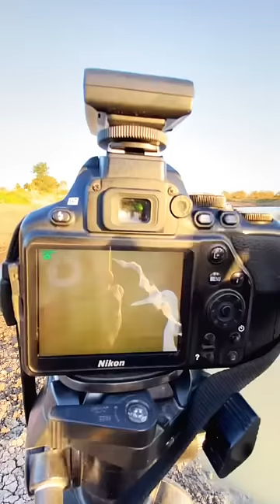Nikon camera photography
Nikon d5600 photoshoot with different look

nikon photoshoot
nikon photography
nikon d3 portraits
nikon setup
nikon photoshoot settings
nikon dx photography
nikon d3 photography
nikon photography for beginners
nikon for photography
nikon d3600 photography
nikon camera photo shoot
nikon photos
nikon camera photos to phone
nikon transfer photos to computer
transfer nikon photos to iphone
photoshoot with nikon d5600
photoshoot with nikon d5300
photoshoot with nikon d3500
photoshoot with nikon d7500
photoshoot with nikon z50
photoshoot with nikon d3400
nikon
about nikon camera
about nikon d5600
about nikon d3500
about nikon z50
about nikon d5300
about nikon z3
all about nikon d5600
nikon z6 after firmware update
nikon z6ii after firmware update
nikon z5 after firmware update
nikon all around lens
nikon as webcam
nikon as webcam without capture card
nikon as 15
nikon as 1
nikon as 17
nikon as 19
nikon af film camera
nikon as webcam software
nikon as webcam mac
nikon as 2
nikon at ces 2023
nikon at the heart of the image
nikon at ces
nikon at world cup
nikon before taking photos rotate the zoom
nikon z9 behind the scenes
nikon z5 behind the scenes
ikon jikjin cover behind the scenes
nikon camera below 50000
difference between nikon and canon camera
difference between nikon z6 and z6 ii
difference between nikon z6ii and z7ii
difference between nikon z7 and z7ii
difference between nikon d5300 and d5600
difference between nikon 50mm 1.8g and 1.8d
difference between nikon d5600 and d7500
difference between nikon z5 and z6ii
difference between nikon z5 and z6
difference between nikon z30 and z50
nikon d7200 beyond the basics
nikon smz18
nikon z400mm
nikon z800mm
nikon inspired
nikon matt irwin
nikon by thom
nikon by yea
moon by nikon p1000
nikon coming home
nikon d3100 come usarlo
nikon d3400 come usarla
nikon d5100 come usarla al meglio
nikon d3200 come fare video
nikon d5600 come usarla
nikon d200 come usarla
nikon coolpix b500 come usarla
nikon d3500 come si usa
nikon d3200 come usarla al meglio
nikon d5600 down payment
nikon stop down metering
nikon for beginners
nikon for video
nikon for beginner photographers
nikon for filmmaking
nikon for photography
nikon for wildlife photography
nikon for vlogging
nikon for sports photography
nikon for wedding photography
nikon for portrait photography
from nikon to sony
moon from nikon p1000
nikon in 2022
nikon in camera noise reduction
nikon in vietnam
nikon in 2023
nikon in Javanese
nikon in body stabilization
nikon in hindi
nikon in india
nikon in space
nikon in pakistan
nikon mid range dslr
nikon mid range camera
nikon mid range zoom lens
nikon mid level camera
nikon mid level dslr camera
nikon f photomic
nikon f camera
nikon f mount lenses
nikon f to sony e adapter
nikon f mount to sony e mount
nikon f review
nikon f waist level finder
nikon f vs f2
nikon f mount
nikon f film camera
nikon off camera flash settings
nikon off camera flash
nikon off camera flash trigger
nikon on off switch
nikon flash off
nikon camera off kaise kare
nikon d850 off camera flash setup
nikon d7500 off camera flash
nikon d5300 off camera flash
nikon z6ii off camera flash
nikon on camera flash
nikon on mac
nikon camera on kaise kare
nikon lens on canon body
nikon camera on button
nikon d5600 on kaise kare
nikon lens on sony a7iii
nikon flash on
nikon camera settings
nikon zoom on moon
nikon out of business
nikon out of focus
nikon camera out of memory
nikon d7000 out of focus
nikon av out cable
nikon scopes out of business
nikon d3200 hdmi out to computer
nikon clean hdmi out
nikon d80 video out
stake out nikon dtm 322
nikon per iniziare
nikon z9 frames per second
nikon z5 frames per second
nikon z6 frames per second
nikon d5600 frames per second
nikon z7ii frames per second
obiettivo nikon per paesaggi
flash per nikon
nikon p1000 plus telescope
nikon post processing software
nikon post production software
nikon pre ai lenses
nikon pre release capture
nikon pre white balance
nikon pre ai lens
nikon z50 pre wedding shoot
nikon z6 pre wedding shoot
nikon z6ii pre wedding shoot
nikon z5 pre wedding shoot
nikon z9 pre release capture
nikon d7500 pre wedding shoot
nikon pro stabilized rangefinder
nikon pro stabilized 2
nikon pro camera list
nikon pro lenses
nikon pro camera
nikon pro zoomer
nikon prostaff
nikon prostaff scopes
nikon prostaff 5
nikon pro dslr
better than nikon p1000
stars through nikon p1000
nikon d3400 charging through usb
planets through nikon p1000
nikon to sony e mount adapter
nikon to canon lens adapter
nikon to sony adapter
nikon to sony
nikon to fuji adapter
nikon to sony lens